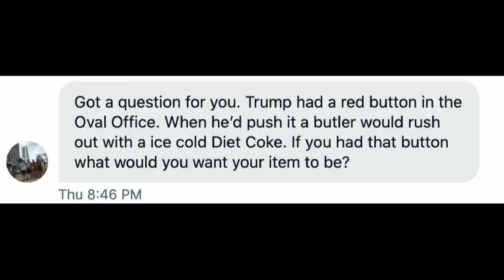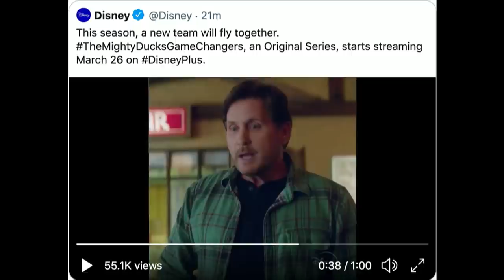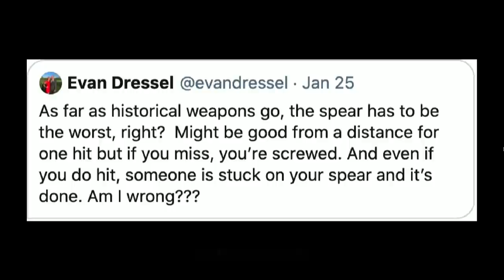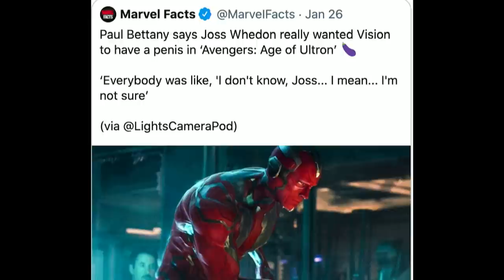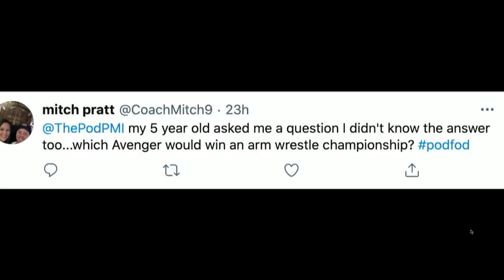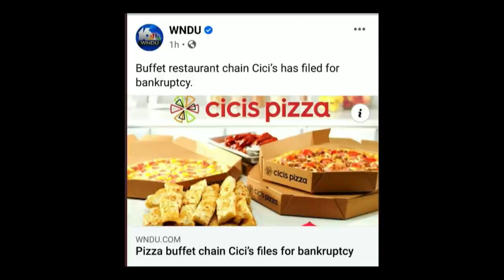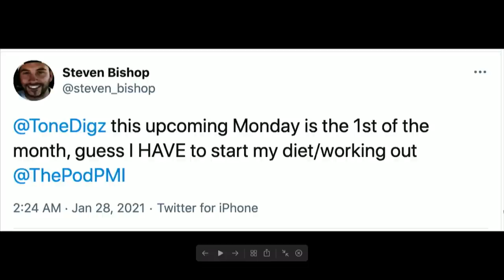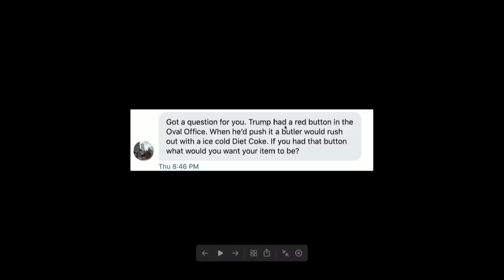118. HOLD THE LINE | The Pod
On today's show, the guys dive into the craziness on the stock market and decide who in the room is holding the line and who is selling. They also dive into a loaded Pod FOD that has a lot of movie talk from Marvel to Godzilla vs. Kong to Wanda Vision and more, plus Nick unleashes a couple of new Friday Bangerz to help send you into the weekend. Send your question or submission to be featured on The Pod FOD to @ThePodPMI on Twitter and Instagram. We appreciate you all, have a great weekend. Get wild, but not too wild.